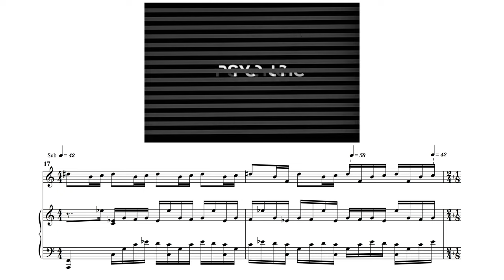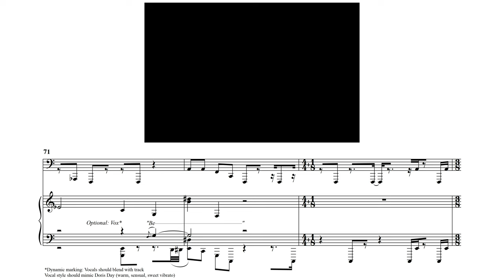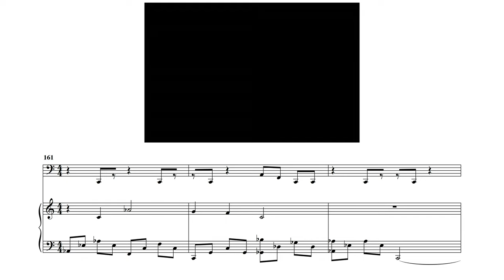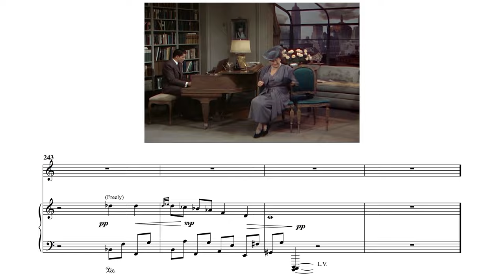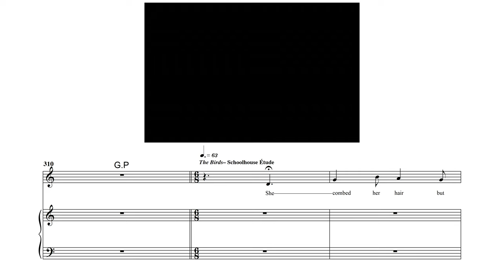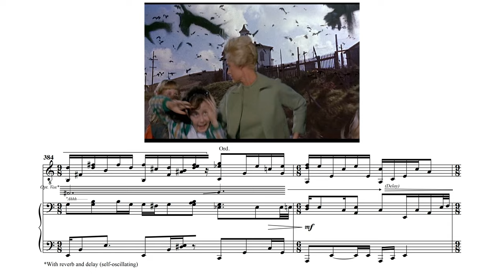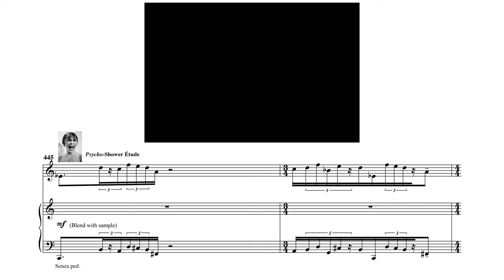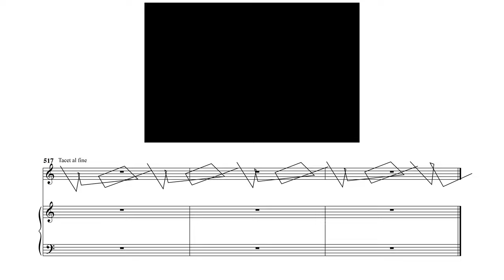Nicole Lizée: Hitchcock Études [m/ score] (2010)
Nicole Lizée (*1973)
Hitchcock Études v. 20, for piano, soundtrack and video (2010)

Megumi Masaki, piano

The premise for Hitchcock Études is centered around my ongoing preoccupation with the fallibility of media. Technology has the potential to fail and can fail in spectacular ways, creating fascinating sounds and visuals. How to capture and replicate those beautiful mistakes?

All of the soundtrack material and visuals are from “middle period” Hitchcock ﬁlms. The source material is deconstructed, spliced and otherwise “damaged”, resulting in layers of disjunct, erratic rhythmic material, twisted melodic lines and harmonies. These imperfections and errors are woven together to create a new sonic landscape over which the accompanying acoustic material is performed live. The sound materials extend beyond Bernard Hermann’s soundtrack and into the foley sounds and other audio artifacts present in the ﬁlm.

The glitched sound material is precisely notated to enable the live piano to synchronize and interweave in tandem with the “malfunctioning” track and video. Notation or transcription is an important component of the work. It is coaxing material from existing material by altering its physical state; illuminating hidden melodies, gestures, and rhythms.

In his 24 Hour Psycho (1993) the Glasgow-based artist Douglas Gordon sought to uncover the unforeseen ‘micro-narratives’ lurking in Hitchcock’s ﬁlm by slowing it down to approximately 2 frames per second. I approach these études with the same basic motivation in mind, extending the search to sound in ﬁlm – and then extending it still further by creating a new work with my ﬁndings. The goal in this manipulation of the visual and audio material will be to both rely on and to subvert the audience’s preexisting knowledge of the material. It will be at once familiar and alien, and it is this duality that intrigues me.

This video has a purpose of promotion, not for profit.